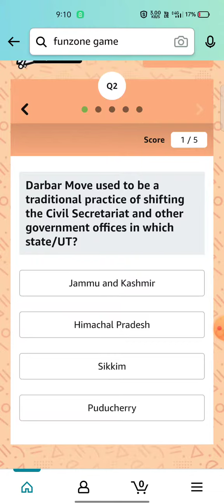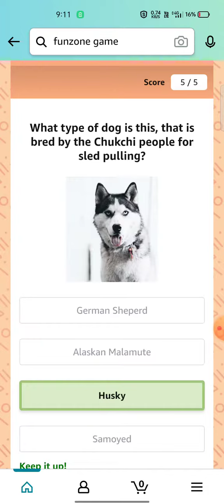Amazon Quiz Answers Today | Win 20,000 Amazon Pay Balance | 31 july 2021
Topics Covered :-

amazon quiz
amazon quiz answers today
31 july amazon quiz
amazon pay later quiz answers today
amazon pay later quiz answers
pay later quiz amazon
31  july amazon quiz answers
wificlass 2.0 flipkart
amazon
quiz